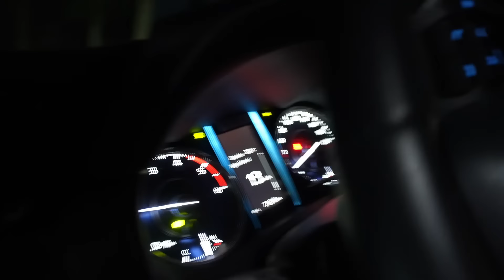My DOG'S First Vacation Went WRONG...(HORROR NIGHT)